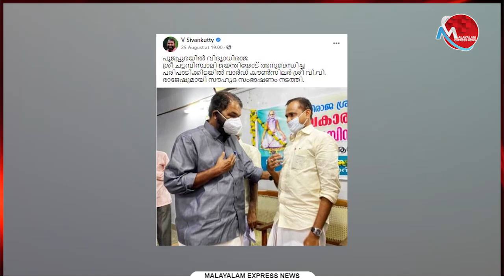നേമത്ത് കാലു കുത്തില്ലെന്ന് വെല്ലുവിളിച്ച രാകേഷിനെ തേച്ചൊട്ടിച്ച് ശിവൻകുട്ടി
Tag-Generator-Youtube-malayalam news-global